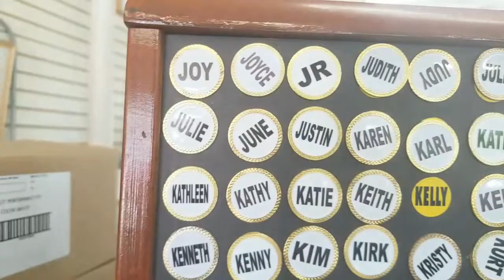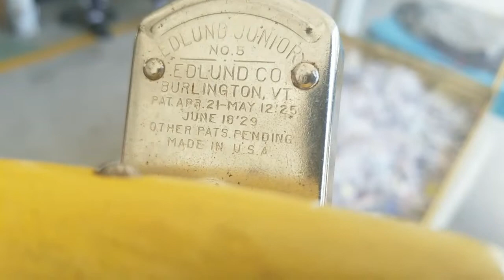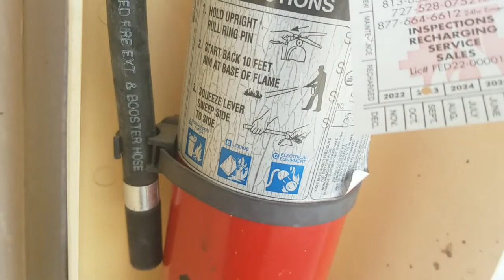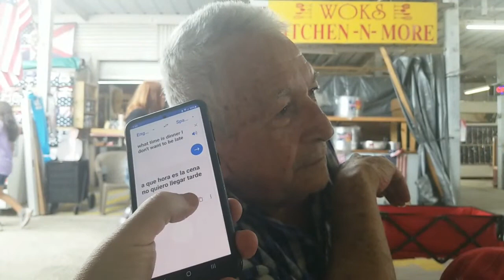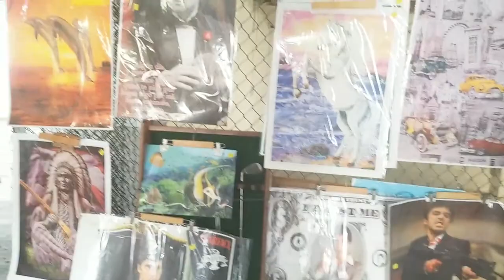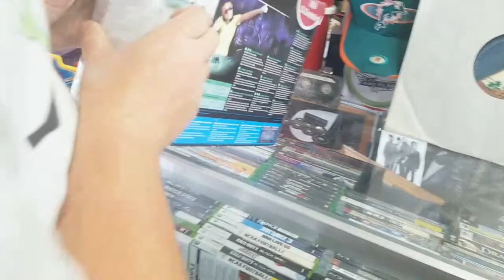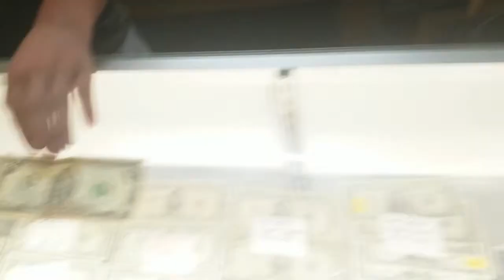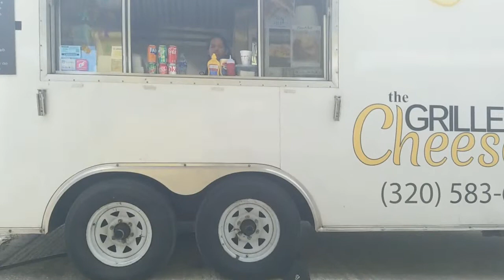James Worley IRL Live Stream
Send Mail to:
James Worley

James